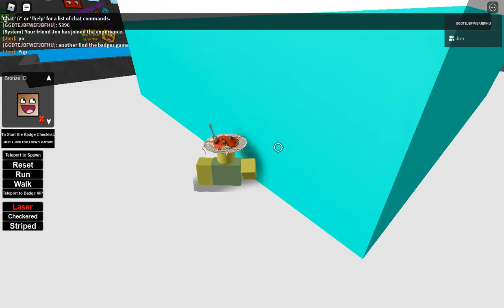roblox Find the Epic Cubes!™ how to get Super :D